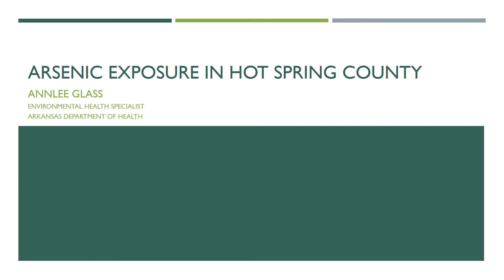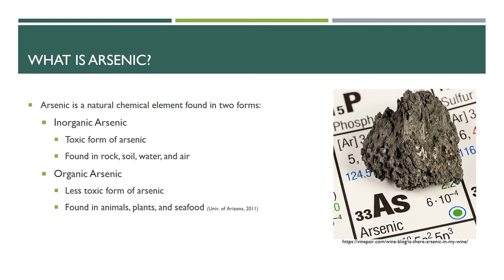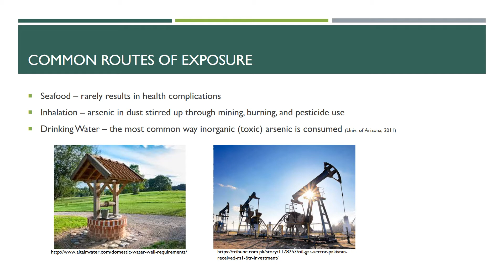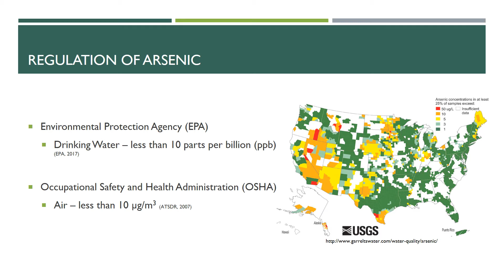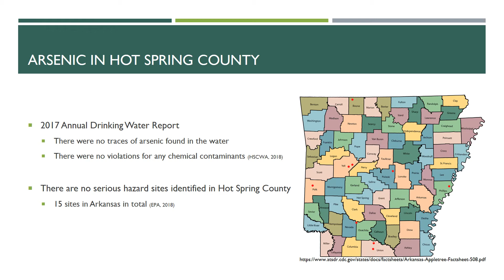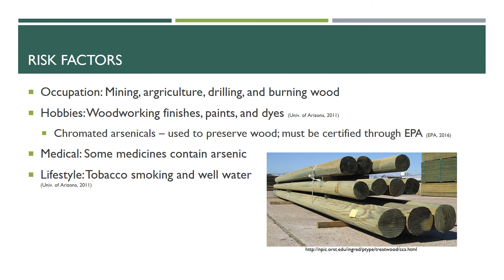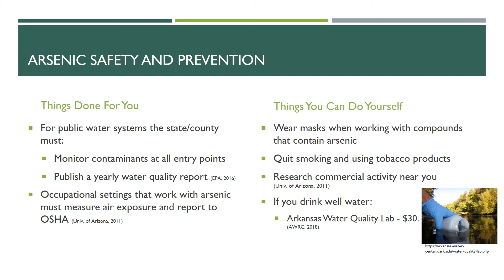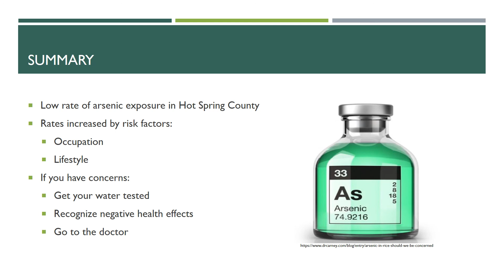Arsenic Exposure in Hot Spring County - Annlee Glass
Final Presentation for Environmental and Occupational Health at UAMS Summer 2018.